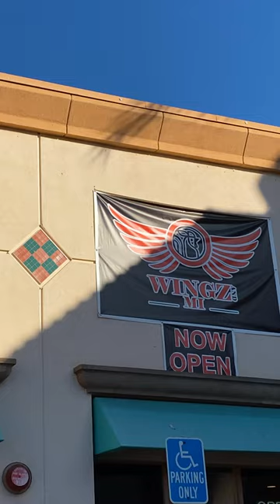Wings and Mi Food Review (Thai Fusion Wings!)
We found this little spot called Wings and Mi in Murrieta, California! This spot is a Thai inspired wing spot with a very interesting menu that specializes in chicken wings! Their Yelp photos and reviews all looks on point, so we HAD to give them a try! We ordered the Thai Tamarind wings which are a Thai/Mexican fusion inspired wing and the cilantro parmesan wings. Both were recommended by the server. Take a look and see if this is somewhere you might want to check out!

We hope you enjoy this video, and thank you so much for your support.